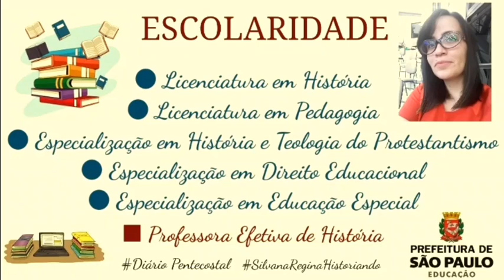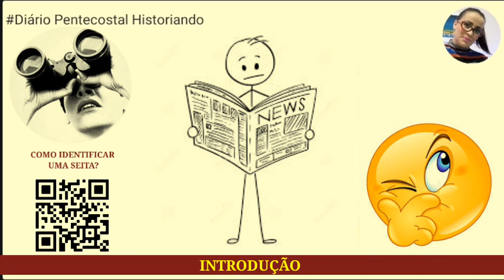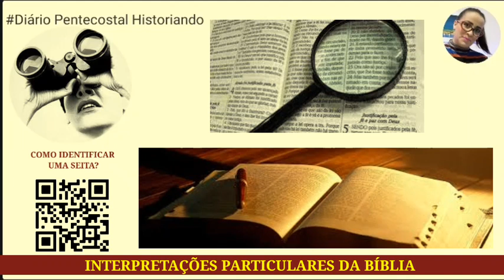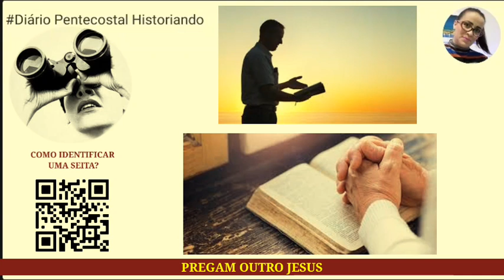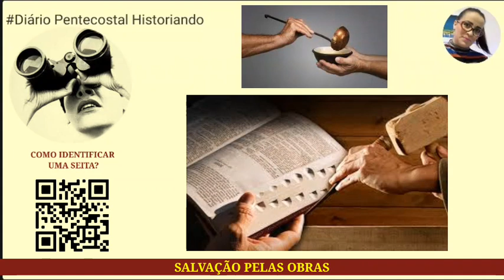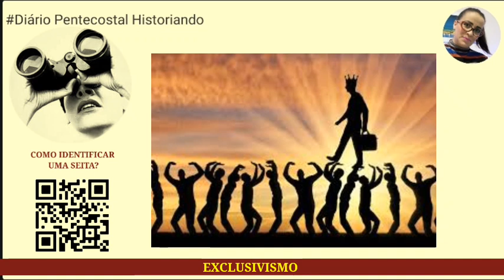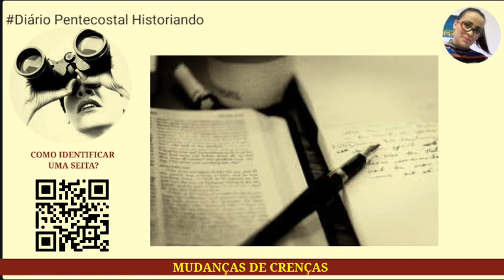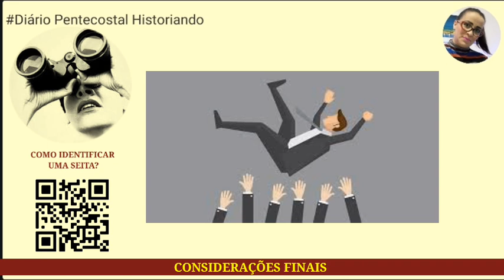COMO IDENTIFICAR UMA SEITA? SEITAS E HERESIAS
Neste vídeo,  características típicas de uma Seita e que, equivocadamente se denominam igreja,  mas, não é.